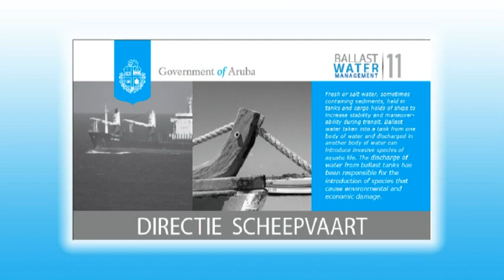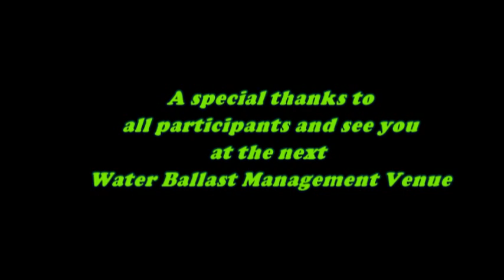Water Ballast Management 11